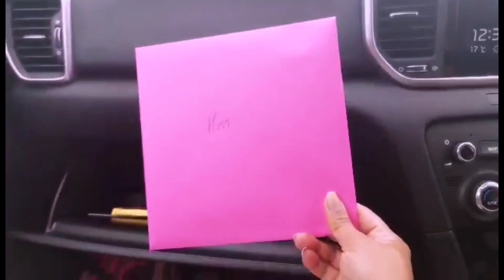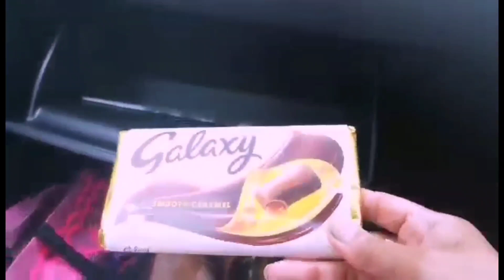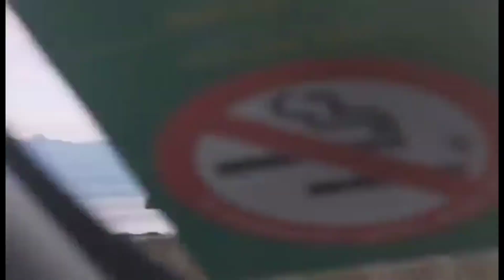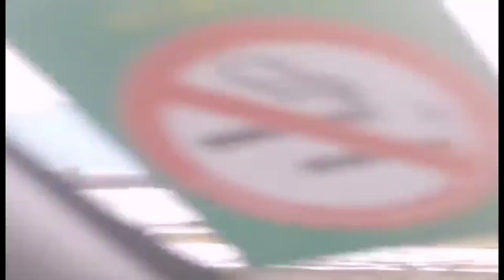MY BIRTHDAY AND DRIVING TO SCOTLAND. PINAY LIFE IN UK.